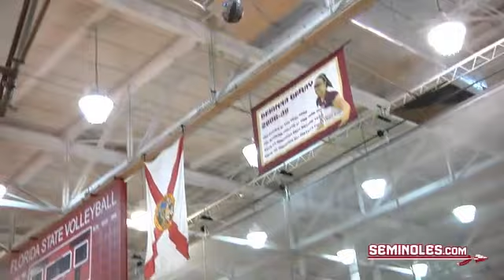FSU Volleyball Opens 2012 Fall Practice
Courtesy Fresh off the team's first trip to the Final Four, the Florida State volleyball team began its fall practice. Find out what Sareea Freeman, Katie Mosher and Chris Poole have planned for an encore in 2012.